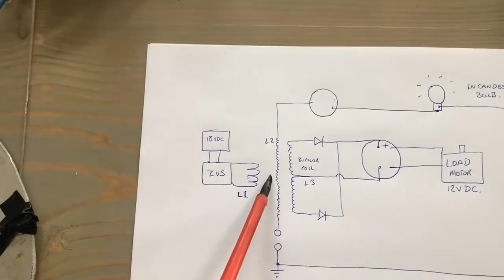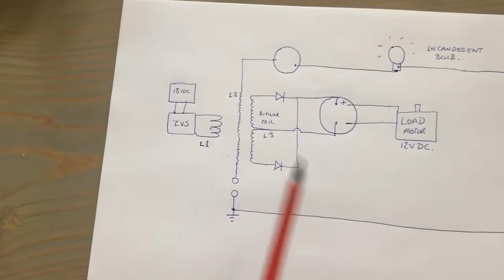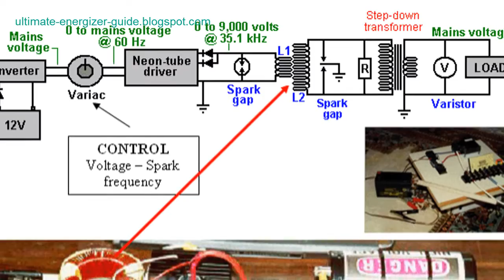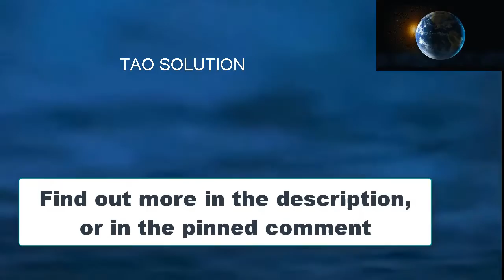Tesla Coil Features and Another Version Demonstration Creates Free Energy Generator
Show features of Tesla coil and Demonstration of another version of Tesla transformer to create free energy generator.

Radiant energy is a term used in various ways by different people, but there is a general understanding of the concept. Radiant energy is energy that travels through the air or space and does not require any physical contact with what it is powering in order to work. This type of energy has been around for centuries and was used by Nikola Tesla himself to power his famous Tesla coil.

The Tesla coil is a transformer that takes in AC current from the wall outlet and transforms it into high-voltage, low-amperage DC current. This current is then sent into a spark gap where it arcs across the gap, creating a spark. The sparks create RF (radio frequency) energy which is what powers the Tesla coil. This radiant energy can then be used to power other devices, such as lamps or motors...